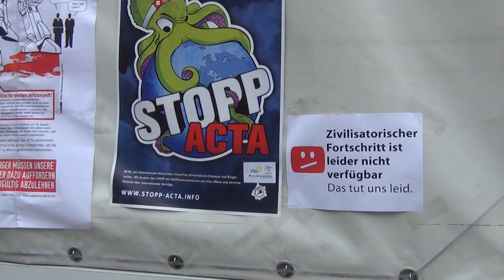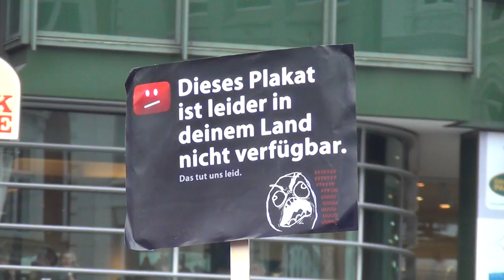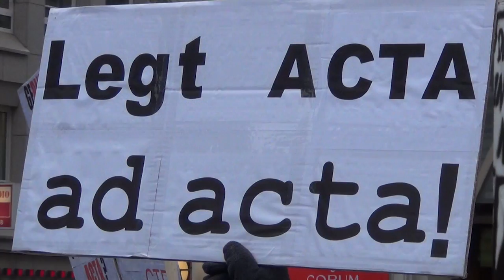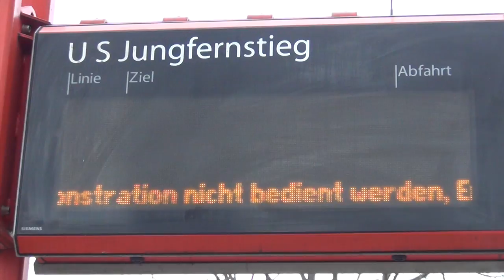Anti-ACTA-Demo Hamburg inkl. kompletter Reden zu Beginn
Video von den Reden der Auftaktveranstaltung und Impressionen des Demo-Marsches vom Gänsemarkt zum Hauptbahnhof. (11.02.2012)

Musik in diesem Video:
"Viva la Revulotion" von MaximNoise